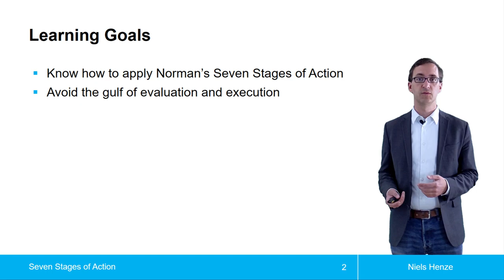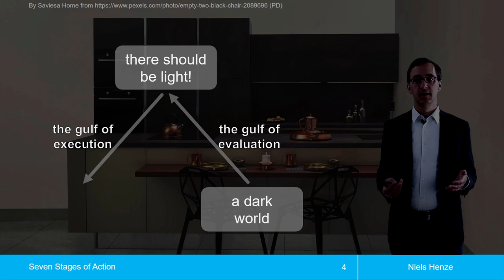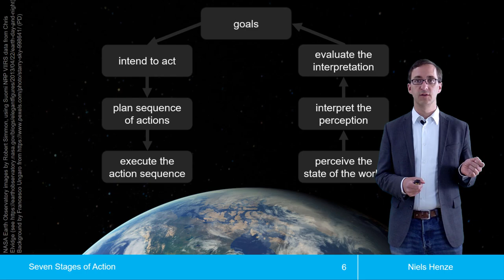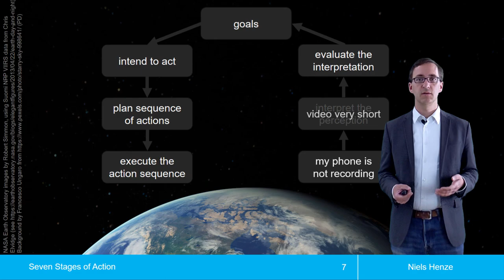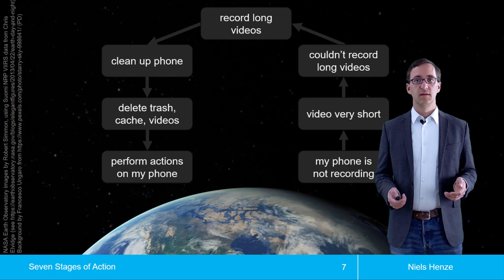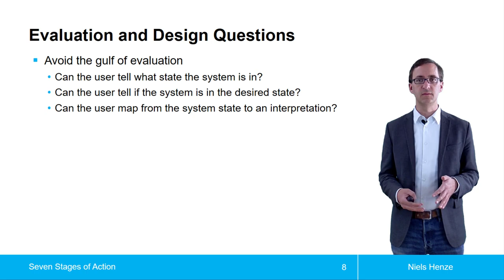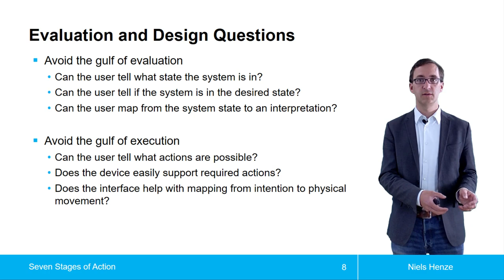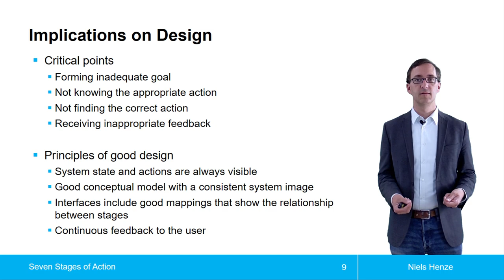Don Normans Seven sieben Phasen von Handlungen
Don Normans Seven Stages of Action im Themenblock Modelle der Mensch-Computer-Interaktion aus der Vorlesung zur Einführung in die Mensch-Computer-Interaktion.